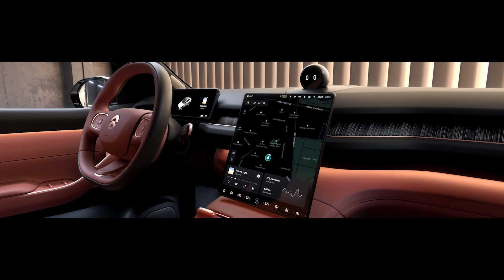NIO EC7 reveal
The appearance adopts a large slip-back shape design, and the drag coefficient is only 0.230, which is the SUV with the lowest drag coefficient in the world. The standard dual-mode active elevating tail is designed with seven links and mirrored wings. There are two modes: manual and automatic, divided into two gears for drag reduction and extreme speed. The drag reduction gear can reduce the aerodynamic resistance by 4%, and the extreme speed gear can increase the downforce by a maximum of 650N.

Equipped with a panoramic glass canopy, the sound insulation effect is increased by 10%, and the ultraviolet blocking rate reaches 99.9%.

The interior is made of environmentally friendly technology materials, including Haptex synthetic leather and Microfiber fleece, all using the latest bio-based materials. Then it is embellished with renewable rattan wood, color-jumping stitching, and theme-colored metal texture decoration.

The EC7 is equipped with NIO's second-generation high-efficiency electric drive platform, a dual-motor intelligent four-wheel drive system, a front permanent magnet motor with a peak power of 180 kW, and a rear induction motor with a peak power of 300 kW. The acceleration time from 0 to 100 kilometers is only 3.8 seconds, which is the fastest accelerating SUV of NIO, and the braking distance from 100 kilometers is only 33.9 meters. Equipped with Brembo six-piston calipers and 380mm large-size perforated and ventilated brake discs.

The EC7 has a front-to-rear axle-to-load ratio of 50:50, and comes standard with intelligent air suspension, CDC dynamic damping control system, and NIO's self-developed intelligent chassis domain controller ICC. Equipped with 10 driving modes that support custom adjustments.

EC7 is equipped with the second-generation digital cockpit, which supports five-screen linkage and interactive experience. A 16-inch HUD enhanced head-up display system is standard. Combined with the Aquila NIO super-sensing system and the ADAM NIO super-computing platform, the entire series is equipped with 22 safety and driving assistance functions as standard.

Weilai EC7 vehicle purchase plan: the price of the 75kWh battery is 488,000; the price of the 100kWh battery is 546,000. The price of the Baas solution is 418,000 RMB, and the monthly battery fees are 980 RMB and 1,680 RMB respectively.